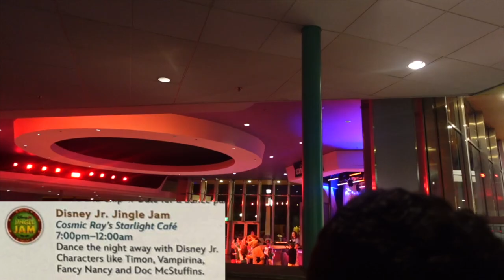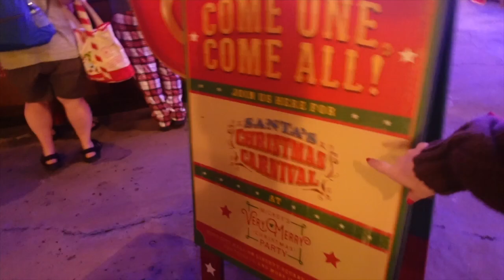Christmas is Here at Magic Kingdom! | Mickeys Very Merry Christmas Party 2024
Shop our favorite things on our Amazon Storefront! -
Find Dee on Instagram! - @dreamalongwithdee
Click to Shop Dee's Favorite Things!